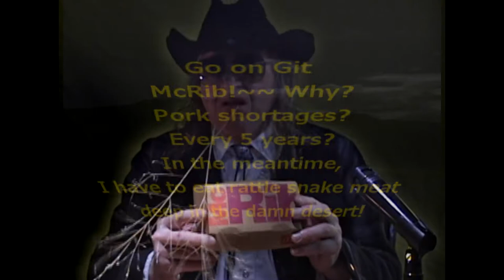Go on, Git McRib 2020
1870, in the dry hot desert! The first McRib review!